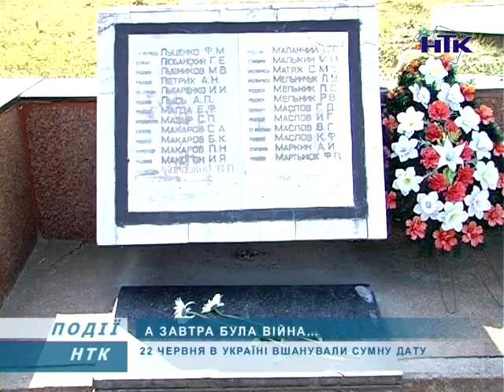У Коломиї вшанували загиблих у війні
22 червня 1941 року о 3 годині 30 хвилин фашистська Німеччина без оголошення війни здійснила напад на Радянський Союз. У складі її військ налічувалось 190 дивізій, а це 5,5 млн. солдатів і офіцерів. Сучасні історики беруть під сумнів панівну в радянській історичній науці тезу, ніби одна з головних невдач радянських військ на початку війни, це - неочікуваність нападу. Версія ця належить Йосипу Сталіну. Як відомо з документальних фактів, радянське керівництво регулярно інформували про підготовку Німеччини до війни. Тим не менше, у Другій світові й війні загинуло 50 мільйонів людей.